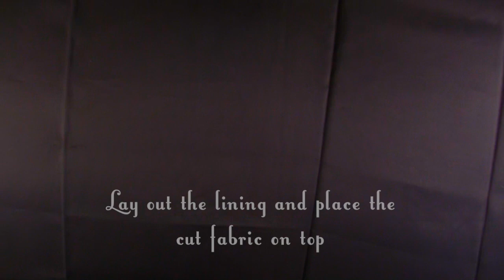Beautiful Butterfly Cape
Step right off of the runway with this beautiful (and easy to make) butterfly cape.  Only one stitch on a sewing machine and two simple cuts.  No pattern required.

E-6000 Fabri-Fuse
E-6000 StitchLess Iron On Glue

I'm Andrew Feeney, as an author of 'Weekender' grants Melody Loops and its licensees, including MARK MONTANO , permission to use this Music.
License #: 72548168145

I'm Christian Aen, as an author of 'City Of Echoes '
grants Melody Loops and its licensees, including MARK MONTANO , permission to use this Music.
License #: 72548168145